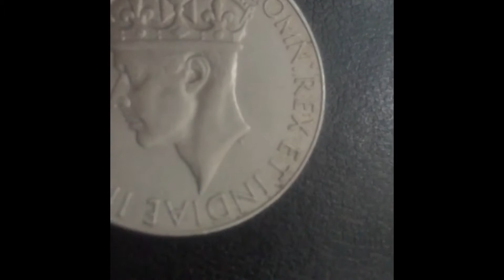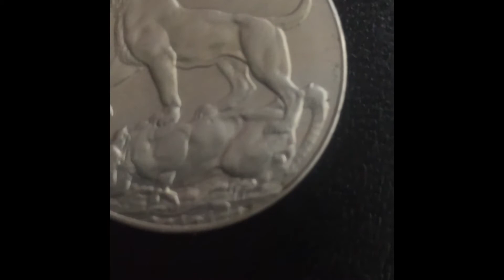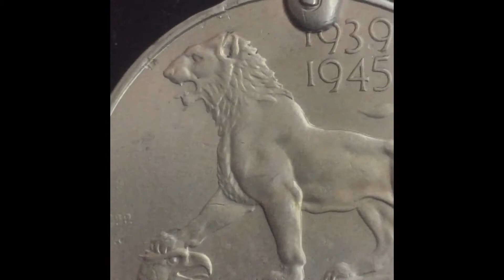World War II Medal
World War II Medal world War 2 medal world War